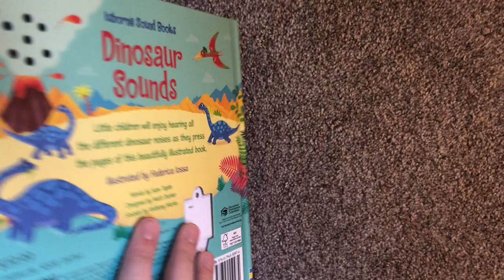Usborne Books and More - Dinosaur Sound Book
Peek inside this delightful and enjoyable sound book filled with roaring sounds of dinosaurs. A great book to entertain young children, while allowing them to explore the world of dinosaurs!

Series: Press-a-Sound Books
Press the button on each page to hear wonderful sounds and noises. The beautiful illustrations complement these beautiful first picture books for young children with fully embedded sounds.